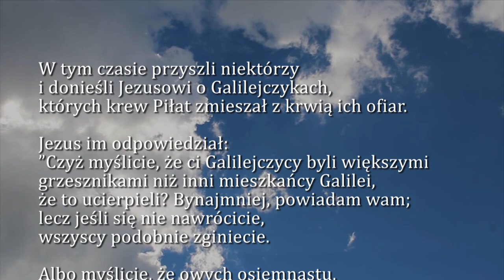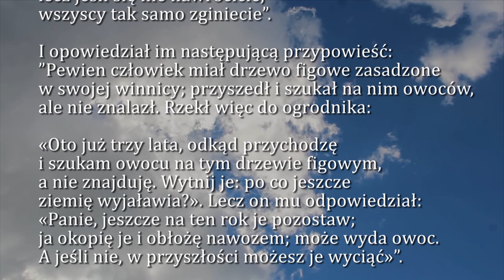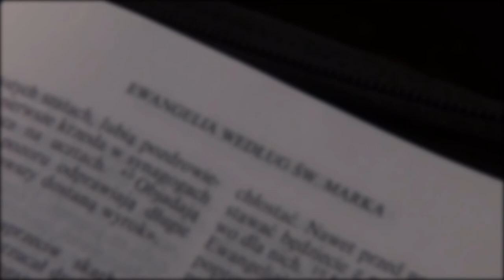Dobra Nowina na dziś | 27 października - sobota, XXIX tygodnia zwykłego